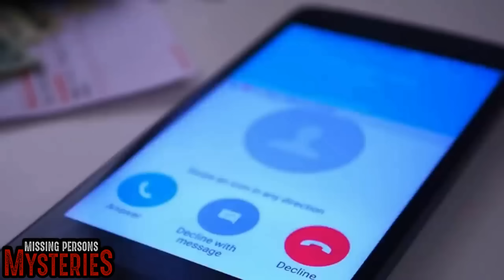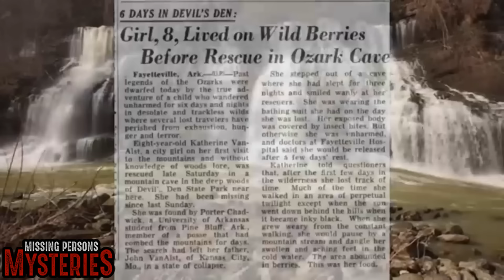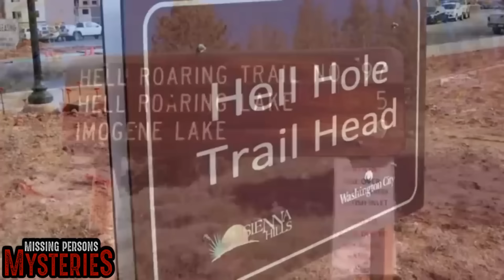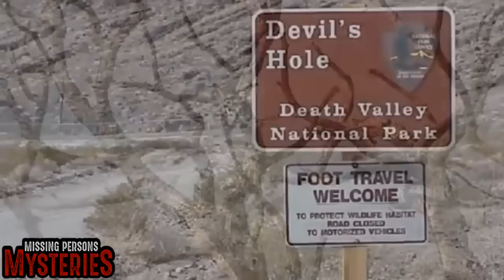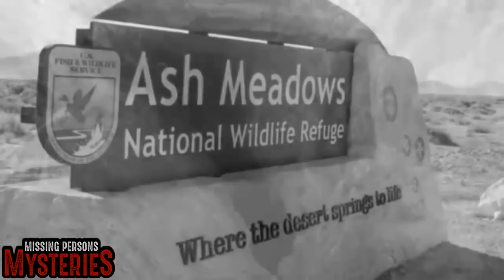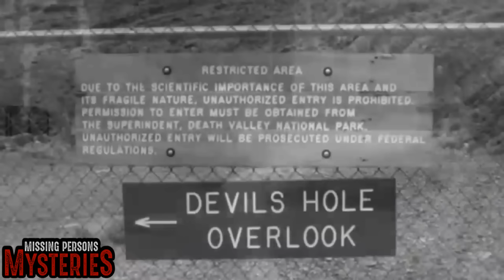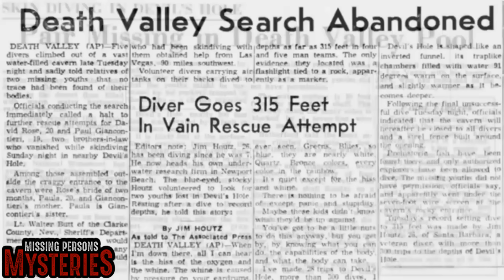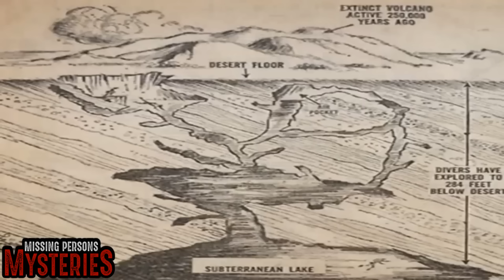People Who VANISHED Exploring Caves!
► Join Steve Stockton as he discusses one of the most chilling mysteries of our world: people who vanished without a trace in the depths of caves. From experienced explorers to unsuspecting adventurers, these individuals entered the darkness, only to disappear forever. Join us as we explore the eerie stories, unravel the theories, and uncover the mysteries behind these cave vanishings. What secrets do these underground labyrinths hold, and why have some never returned? Let's step into the shadows and find out.